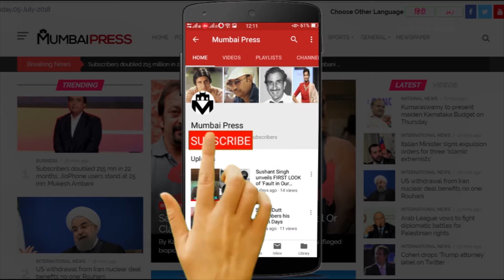Laal Singh Chaddha Is Set To Release On December 2020 Confirms Aamir Khan